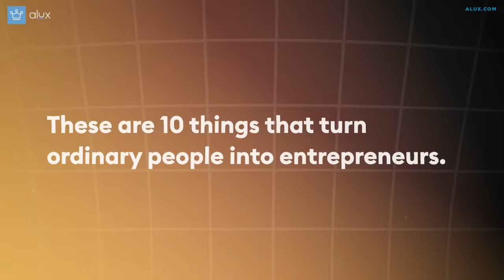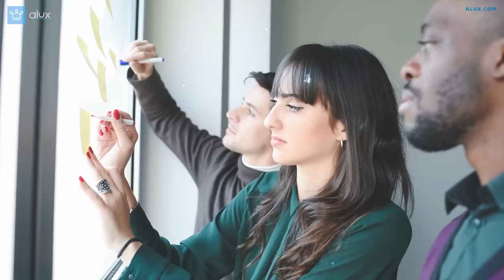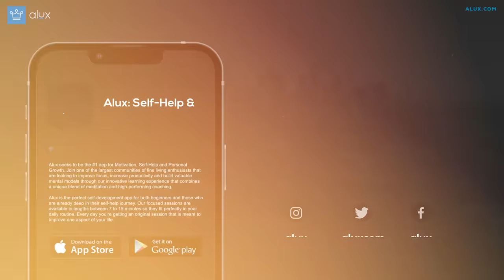10 Things That Turn Ordinary People Into Entrepreneurs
There is no such thing as born entrepreneurs. But once you get in contact with certain things in life, your mindset changes.

00:00 - Intro
0:16 - A Desire to Take the Future into Their Own Hands
1:08 - A Need for Authentic Freedom
1:56 - A need to create and own something
3:01 - Recognizing Opportunities in Problems
4:17 - A dissatisfaction towards the flow of time
5:00 - A Vision to Make an Impact
5:47 - Financial Independence
6:45 - Breaking the Poverty Chain
7:44 - Control over Decision Making
8:31 - Realizing Their Own Potential
9:44 - The prove them wrong